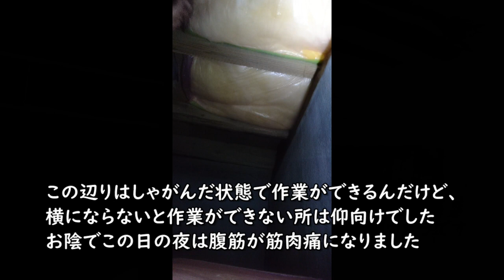＃１０ やっと水道工事が終わりました／工事の為に床を開いたので床下にも断熱材を貼る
4月初旬、やっと水道屋さんに来てもらえました。
工事の前日に床を切り開いて準備OK！
根太の位置が解らないので確認しながら切り開いていくのですが、結構大変でした。
そして折角床を切り開いたので、床下にも断熱材を貼ることにしたのですが床下に潜るのは勇気が要りますね。
実際潜ろうとすると意外に大変で、水道屋さんは簡単に潜ってたから水道屋さんより身体が小さい私は楽に入れると思ったら大間違い、特に出るときは向きを間違えるとハマります(*´Д｀)　コツがあるのかもしれないですね。
なんとかトイレ・洗面・キッチンの床下に断熱材を貼ることができました。
貼った後は開けっ放しだった壁がそのままなのは嫌なので仮で塞ぎました。
そして次回はいよいよキッチンを作っていきます。
まずは台を組み立てて天板にシンク、ガスコンロ他収納を作ります。

At the beginning of April, I finally got a water shop to come.
The floor is cut open the day before construction and you are ready to go!
I don't know the position of the joist, so I opened it while checking it, but it was quite difficult.
And since I cut open the floor, I decided to put insulation under the floor, but it takes courage to dive under the floor.
Actually, it was unexpectedly difficult to dive, and the waterman was easy to dive, so I'm smaller than the waterman. ) There may be some tips.
I managed to put insulation under the floor of the toilet, washbasin, and kitchen.
I don't want the wall that was left open after pasting, so I temporarily closed it.
And next time, I will finally make a kitchen.
First, assemble the stand and make a sink, gas stove and other storage on the top plate.